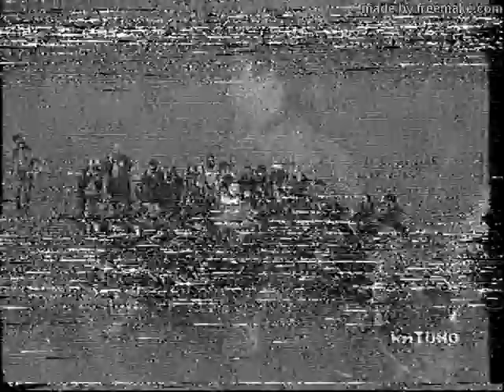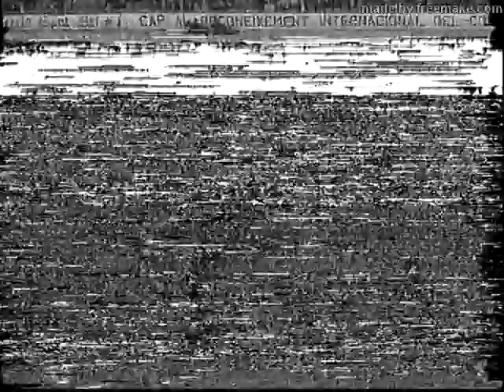Barcellona - Juventus 1991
Semifinale Coppa delle Coppe 1990-91 partita di andata